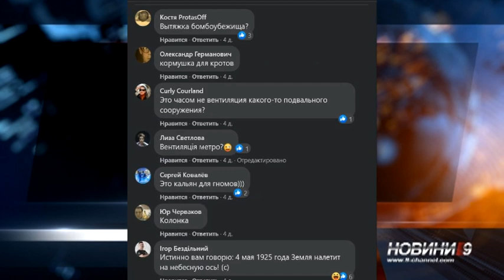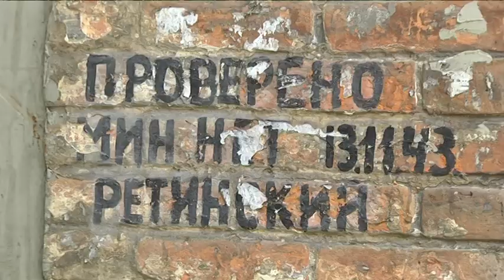Конев'яз початку 20 століття знайшли на вул. Шмідта у Дніпрі. Як зберігати локальні пам'ятки?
Смітник, попільничка, антипаркувальний чи стовп для об'яв - звичайні і буденні речі інколи виявляються цікавими історичними об'єктами. Така доля спіткала й сторічний стовп для прив'язування коней на вулиці Шмідта, неподалік від обласного військкомату.